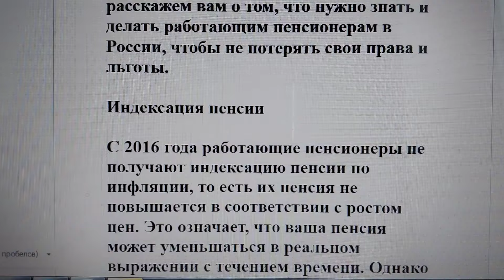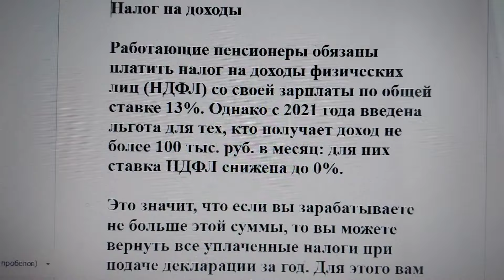Как в России не потерять свою пенсию в 2023 году: советы для работающих пенсионеров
Вы уже на пенсии, но не хотите прекращать работать и зарабатывать деньги? Или вы собираетесь выйти на пенсию, но не готовы уйти в отставку и хотите продолжить свою трудовую деятельность? Тогда вам нужно быть в курсе того, какие изменения ждут вас в 2023 году и как они повлияют на вашу пенсию и налоги. В этом посте мы расскажем вам о том, что нужно знать и делать работающим пенсионерам в России, чтобы не потерять свои права и льготы.

Индексация пенсии

С 2016 года работающие пенсионеры не получают индексацию пенсии по инфляции, то есть их пенсия не повышается в соответствии с ростом цен. Это означает, что ваша пенсия может уменьшаться в реальном выражении с течением времени. Однако с 2023 года планируется ввести квартальную индексацию пенсий для всех категорий граждан, включая работающих пенсионеров. Это должно улучшить ваше материальное положение и компенсировать потерю покупательной способности.

Налог на доходы

Работающие пенсионеры обязаны платить налог на доходы физических лиц (НДФЛ) со своей зарплаты по общей ставке 13%. Однако с 2021 года введена льгота для тех, кто получает доход не более 100 тыс. руб. в месяц: для них ставка НДФЛ снижена до 0%.

Это значит, что если вы зарабатываете не больше этой суммы, то вы можете вернуть все уплаченные налоги при подаче декларации за год. Для этого вам нужно заполнить форму 3-НДФЛ и указать свои доходы и налоговые вычеты.

Налог на имущество

Работающие пенсионеры также имеют право на льготу по налогу на имущество физических лиц (НИФЛ). Если вы являетесь собственником жилого помещения, то вы можете применить социальный налоговый вычет в размере 600 тыс. руб. от кадастровой стоимости вашего жилья.

Это означает, что если ваша квартира или дом стоит не больше этой суммы, то вы не будете платить налог на имущество вообще. Если ваше жилье стоит больше, то вы будете платить налог только с разницы между кадастровой стоимостью и вычетом.

Перерасчет пенсии

Работающие пенсионеры также имеют возможность повысить свою пенсию за счет увеличения страхового стажа и заработной платы. Для этого вам нужно обратиться в Пенсионный фонд с заявлением о перерасчете пенсии и предоставить документы, подтверждающие вашу трудовую деятельность после выхода на пенсию. Это могут быть трудовая книжка, справки с мест работы, договоры и т.д. Перерасчет пенсии производится раз в год, обычно в январе. При этом учитывается не вся ваша зарплата, а только та часть, которая не превышает предельного значения взносного дохода. В 2021 году это 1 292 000 руб. в год.

Социальные льготы

Работающие пенсионеры сохраняют право на все социальные льготы, которые положены им по статусу пенсионера. Это могут быть бесплатные или льготные проездные, скидки на оплату жилищно-коммунальных услуг, лекарства, санаторно-курортное лечение и т.д.

Однако некоторые льготы могут быть ограничены или отменены в зависимости от вашего дохода или места жительства. Поэтому вам нужно уточнять условия предоставления льгот у местных органов власти или социальных служб.

Как видите, работать на пенсии можно и нужно, если вы чувствуете себя здоровыми и активными. Работа поможет вам не только улучшить свое материальное положение, но и сохранить связь с обществом, реализовать свои таланты и интересы, поддержать свой ум и тело в хорошей форме. Главное — не забывать о своих правах и обязанностях как работающего пенсионера и следить за изменениями в законодательстве.